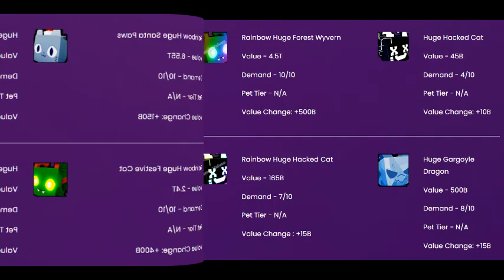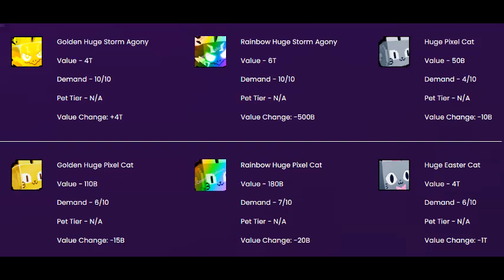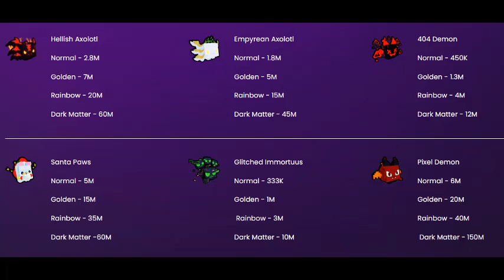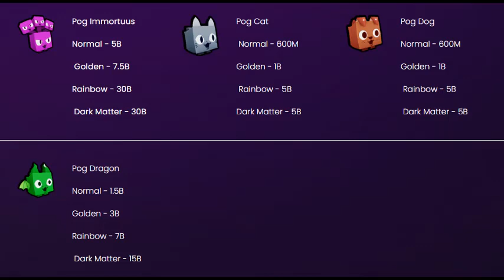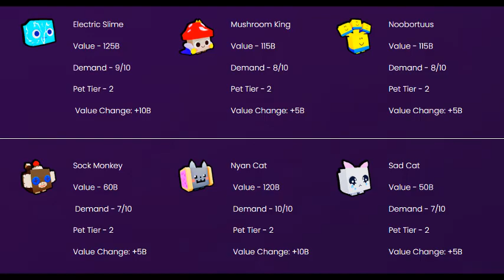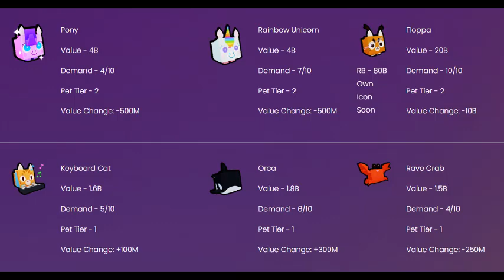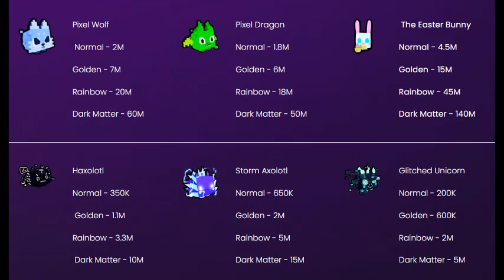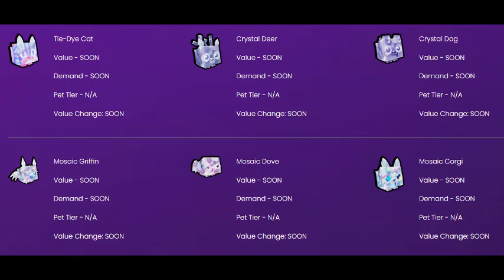Pet Simulator X Value List | 01 July 2022